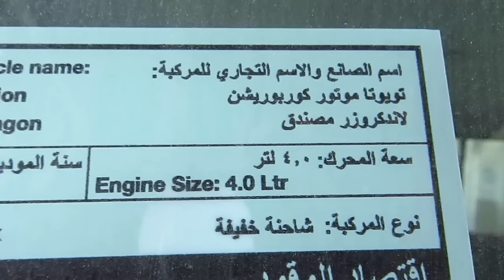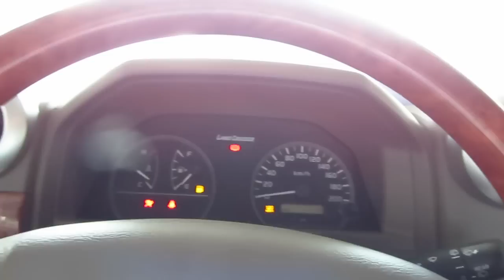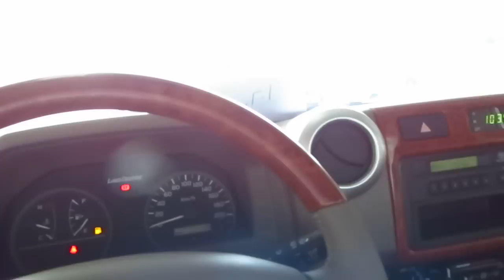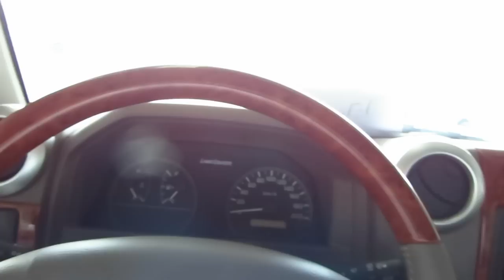تويوتا ربع خليجي 2016 بوليسي فل - شرح المواصفات - ( معرض عماد الدين )